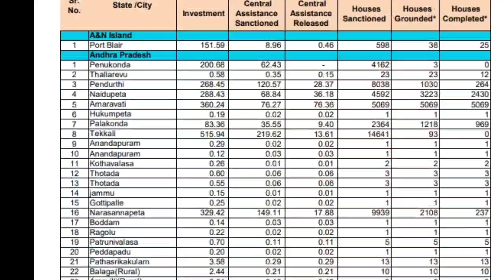ଆବାସ ଯୋଜନା କୁ ନେଇ ମନ୍ତ୍ରୀଙ୍କ ବଡ଼ ବୟାନ | AwasYojana 2023 | PMAY New List 2023